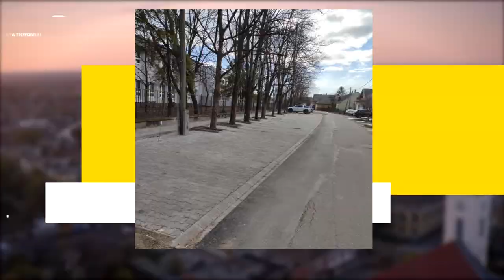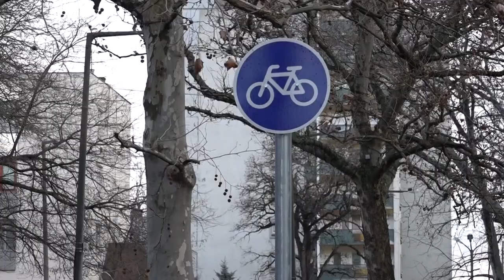Beszélgetés Dr Pintér Zoltán önkormányzati képviselővel